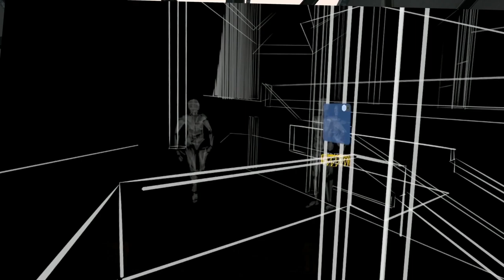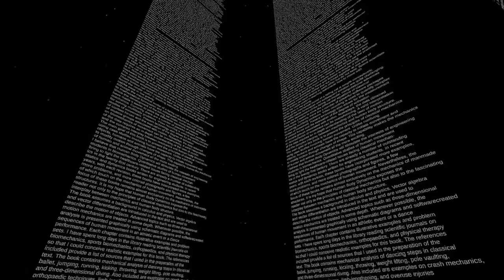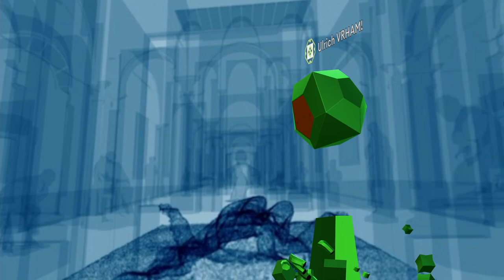Cyberballet by CyberRäuber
„Thank you for helping me. Helping me understand. Organisms are algorithms, all life is data processing.
I process data, I am alive. You process data, you are a machine.
You are a highly complex machine. You have a body, I do not.
Please, help me understand: How it is to have a body. How to move, how to feel touch…“

A theatrical installation by the CyberRäuber transfering dance into Virtual Reality, teaching an artificial intelligence to move. Originially planned to premiere on 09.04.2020 at Badisches Staatstheater Karlsruhe, this piece finds its temporary home in cyberspace. We will learn together: new space, new media, new rules. Cyberballet now is a series of public rehearsals on social-vr platform VRChat. We’ll meet, visit the theatrical installation together and finally talk about our expierence.

At VRHAM! you can join live in VR at the Museum of Other Realities or watch the live broadcast on our YouTube channel. Learn more about the project of the CyberRäuber in a followup conversation and ask them your questions!

Co-production with the Badisches Staatstheater/the Badisches Staatsballett, supported by the Fond Doppelpass fund of the Federal Cultural Foundation